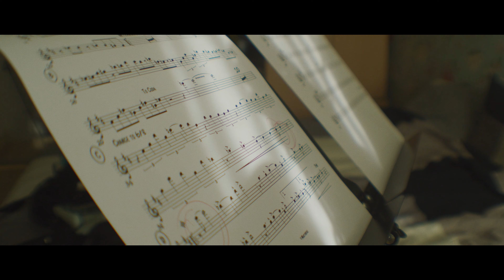Identities - Teaser New Album (November 2020)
The Downbeat Award winner Identities, is coming on November 2020. A monumental and exceptional album that will inspire a global audience for its formidable display of melodic compositions inspired in traditional harmonies and modern sounds.

Martin Diaz - Saxo Alto
Lucas Martínez - Saxo Tenor
Floris Kappeyne - Piano
Omer Govreen - Contrabajo
Ilia Rayskin - Bateria

Toni Llobet - Video and edit

Recorded in -2Studio (Conservatorium Van Amsterdam)
Mixed by: Sergi Felipe (Underpool)